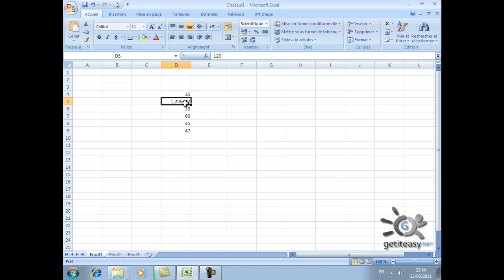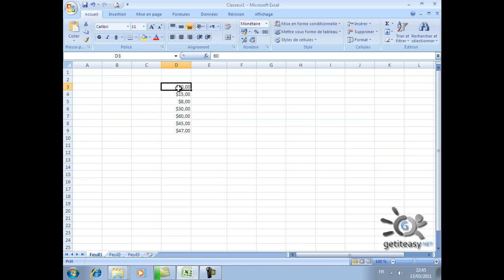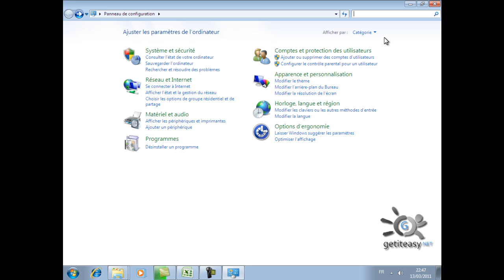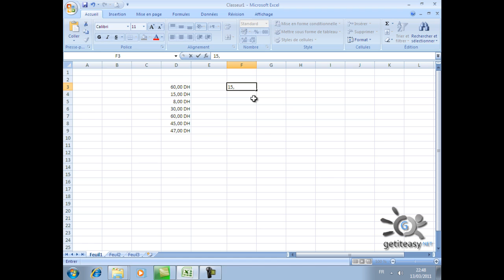Excel de A à Z EP 14